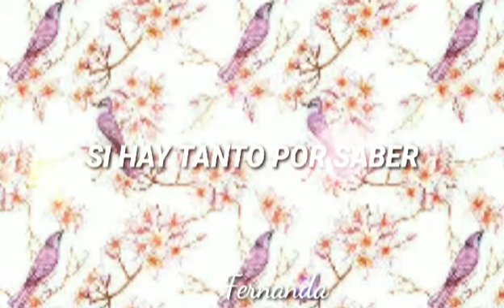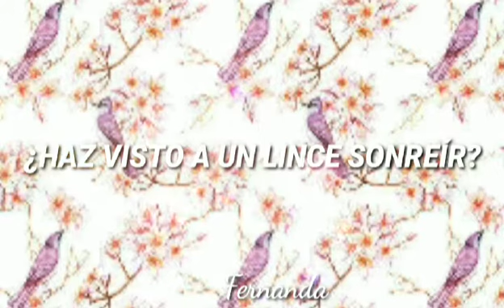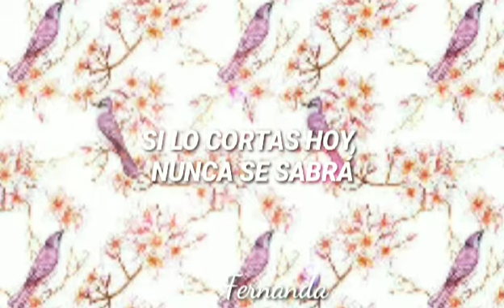𝙲𝙾𝙻𝙾𝚁𝙴𝚂 𝙴𝙽 𝙴𝙻 𝚅𝙸𝙴𝙽𝚃𝙾//𝙿𝙾𝙲𝙰𝙷𝙾𝙽𝚃𝙰𝚂